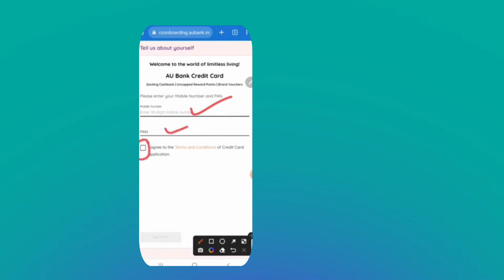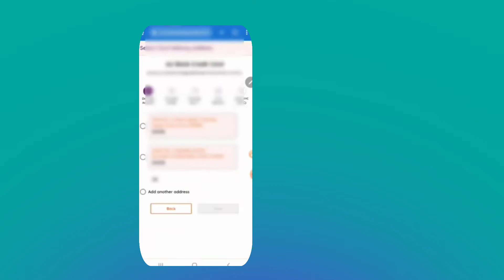au bank credit card benefits - how to apply au bank credit card 2022 | Techy Krishna